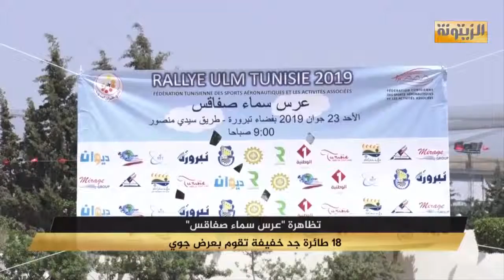تظاهرة "عرس سماء صفاقس".. 18 طائرة جد خفيفة تقوم بعرض جوي